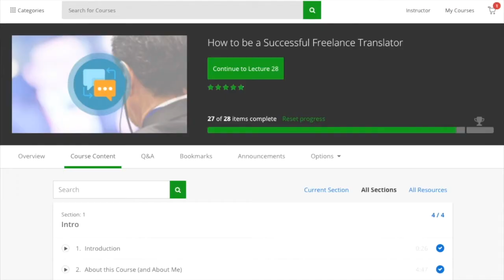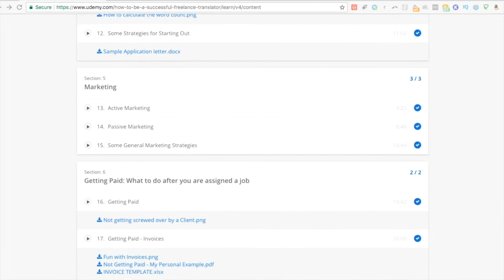The Strongest Translators!